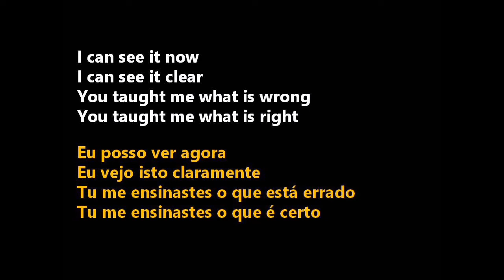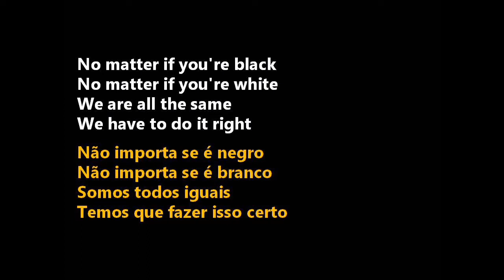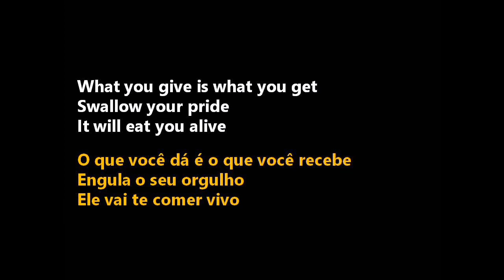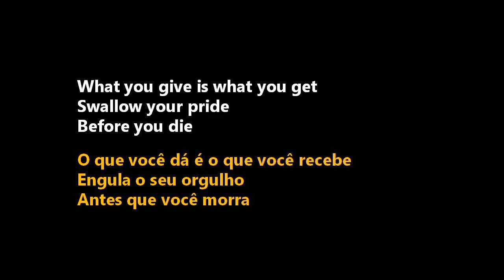Narnia - What You Give is What You Get (legendado)